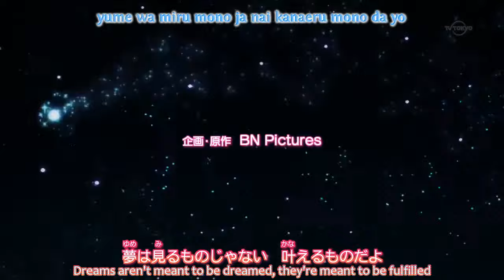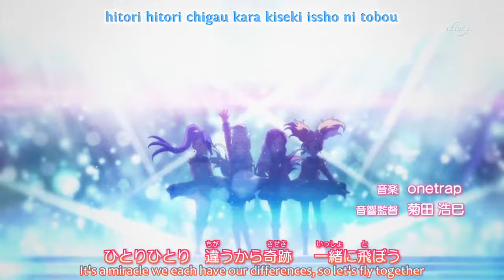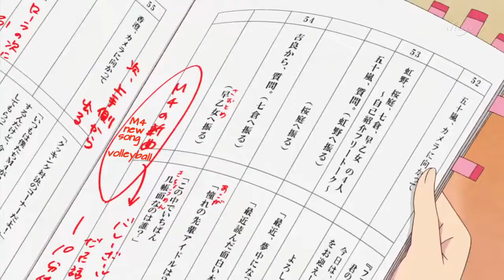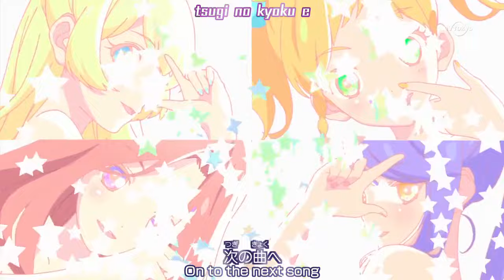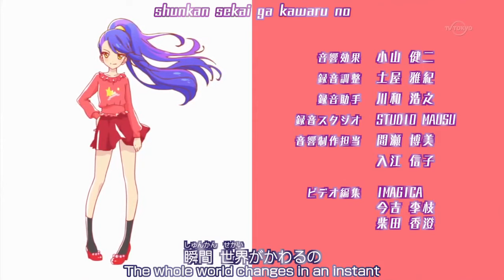Aikatsu Stars! Episode 17, The Serious Switch! (English Sub)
Aikatsu Stars! Episode 17 (The Serious Switch!)